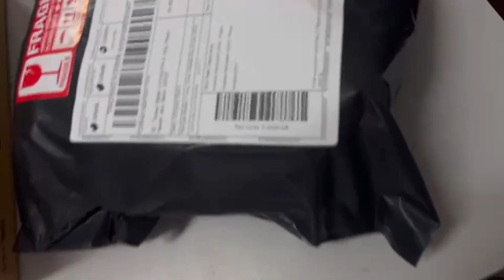353191740342058 packing video